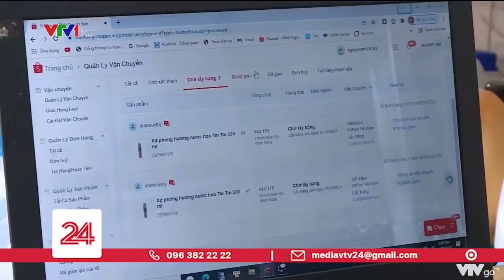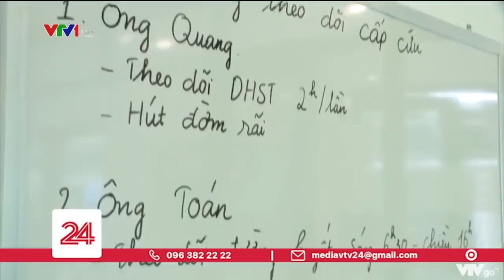Tiêu điểm: Lo cho người yếu thế trong đại dịch | VTV24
Ảnh hưởng của dịch COVID-19 đã khiến tỷ lệ người khuyết tật thất nghiệp gia tăng đột biến. Để tăng cơ hội việc làm cho nhóm lao động này thì nhiều công việc mới ứng dụng công nghệ thông tin đã được đưa vào đào tạo.